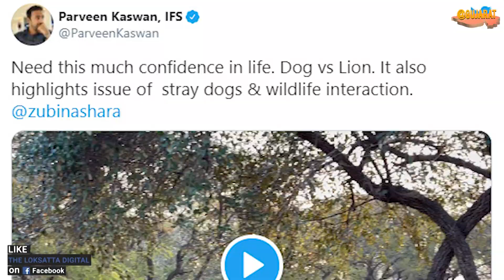"Dog v/s Lion" Fight in gir forest | Why dog dominated fight over Lion gir national park Video Viral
શરીર નહીં જિગર સિંહ જેવું હોવું જાેઈએ, જાેઈલો આ વીડિયો!

આ વીડિયો જાેઈ લો, કોઈને ‘સિંહ’ કહેતાં પહેલાં વિચારશો!